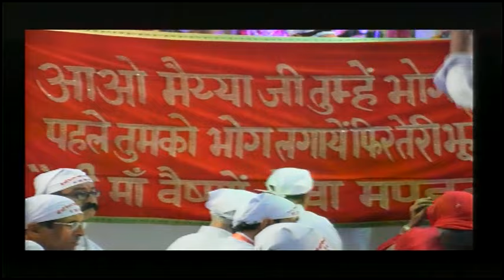Ashok Vihar 31/10/2015